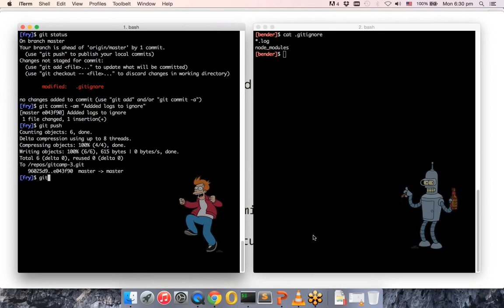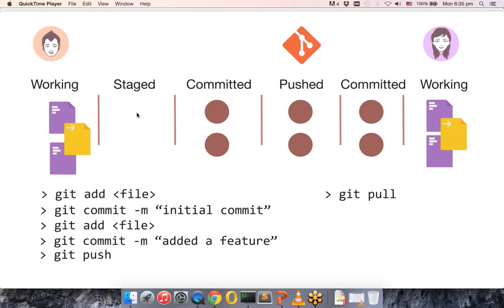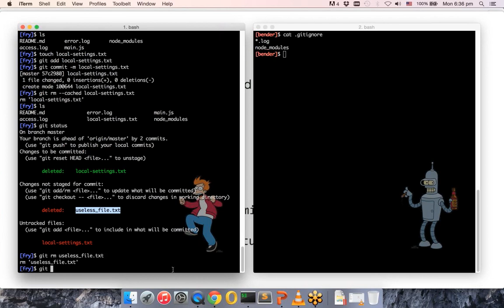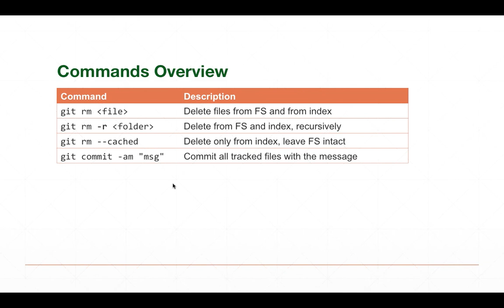Вебинар Git Bootcamp. Часть 10 - как удалять файлы и папки в Git